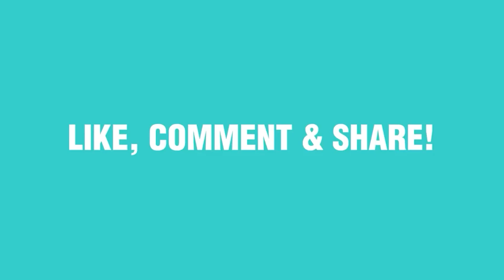The Good Doctor Season 1 Episode 8 Review: Apple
In this professional review of The Good Doctor Season 1 Episode 8, we dive into the thought-provoking installment titled "Apple." This captivating episode showcases the incredible talent of the cast by exploring the intricacies of medical ethics and the moral dilemmas faced by our beloved protagonist, Dr. Shaun Murphy. With his unmatched brilliance and unique perspective, Dr. Murphy finds himself entangled in a complex case involving a patient's controversial decision involving an apple. This thoughtfully crafted episode challenges our beliefs and leaves viewers questioning their own biases. Join us as we dissect the thought-provoking events of "Apple" and analyze the emotional depth that makes The Good Doctor an exceptional and highly engaging series.
Copyright:
We make these videos with the intention of educating others in a Entertainments/informational form. Our understanding is that it is in correlation to Fair Right Use, however, given that it is open to interpretation, if any owners of the content clips would like us to remove the video, we have no problem with that and will do so as fast as possible.